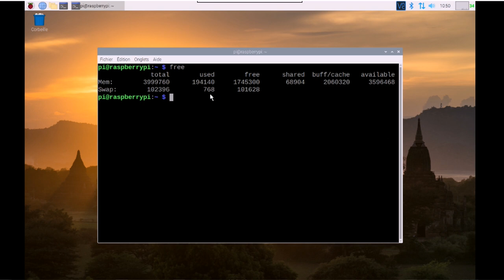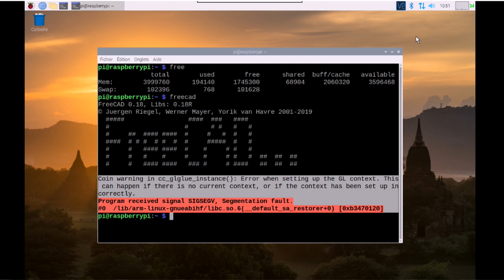Essai de FreeCAD 0.18 sur Raspberry Pi 4 4Go de RAM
Ce serait sympa de pouvoir utiliser FreeCAD sur un Raspberry Pi 4. Bon, même si on n'a pas la vitesse qui existe sur un PC surgonflé, on aimerait bien utiliser FreeCAD sur le nano-ordinateur, pour des initiations à la 3D par exemple. On peut installer FreeCAD par un apt-get install freecad. EN plus la version qui est installée est la dernière version stable, 0.18 ! Allez on essaie :)